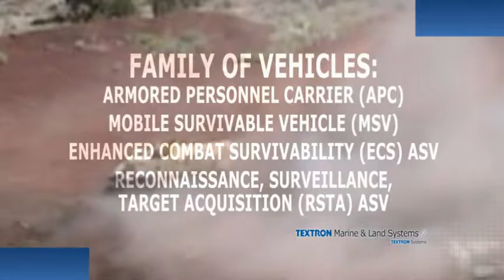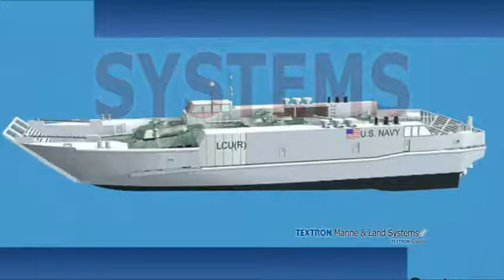Textron Marine & Land Systems Company Overview Video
Created in After Effects, using Adobe Photoshop. Wrote and edited script. Created animations and graphics. Picked music.